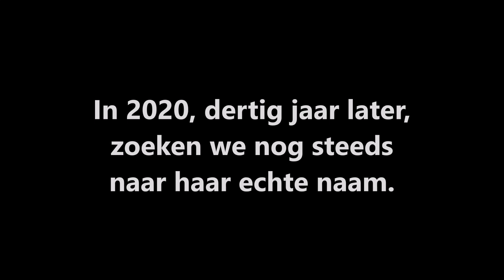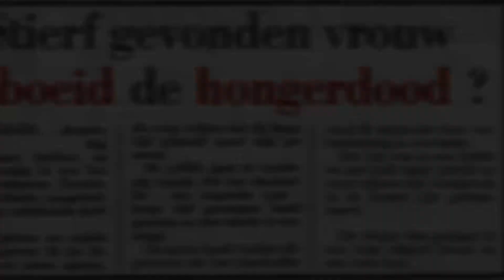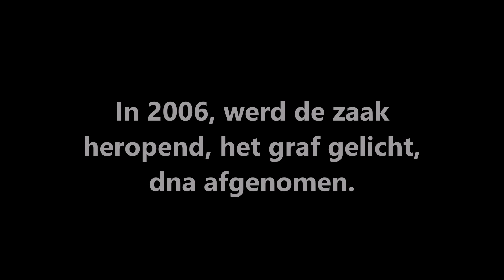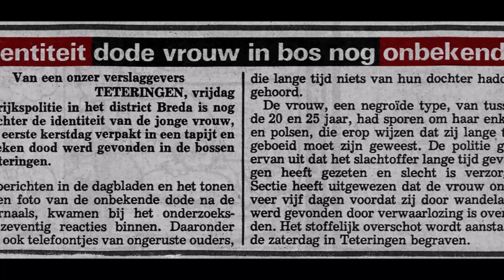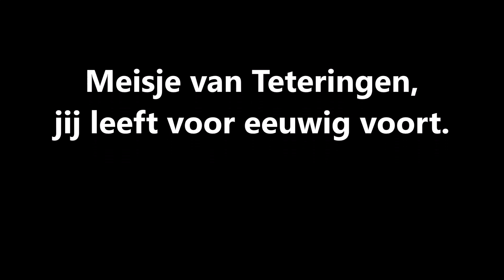Meisje van Teteringen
Er rusten in ons land naar schatting 350 mensen in een anoniem graf. Dit is een teaser over het boek dat aandacht besteedt aan een groot aantal van hen. De bekendste onbekende dode is het meisje van Teteringen dat op eerste kerstdag 1990 vermoord werd gevonden in de bossen bij Teteringen (gemeente Breda). In een poging om na dertig jaar het meisje van Teteringen haar naam terug te geven, verschijnt dit boek en het lied ‘Ach, arm meisje van Teteringen’ welke in deze clip is te beluisteren. De opname is van de muziekband KlaarWakker uit Teteringen, zang is van Jaap Oomen. Foto’s zijn van Boyd Smith en John van Ierland. De tekening op de cover is van John van Ierland. Hij maakte het portret van het meisje van Teteringen op basis van de politiefoto na haar gewelddadige dood. Tevens schreef hij het verhaal ‘Maria’. Het laatste hoofdstuk in dit boek van journalist Theo Jongedijk is een analyse van misdaadverslaggeefster Jolande van der Graaf van de site Femke Fataal over vrouwen in de misdaad.